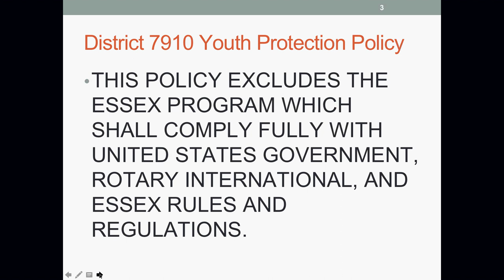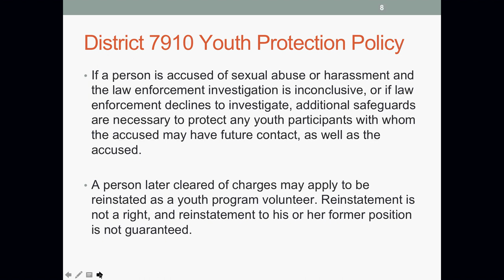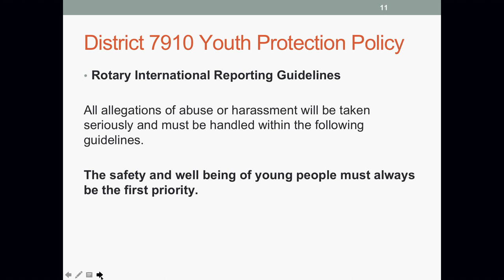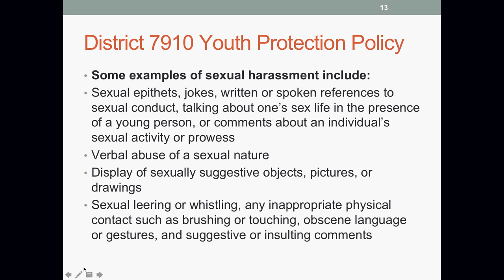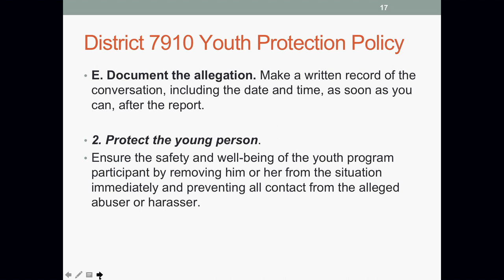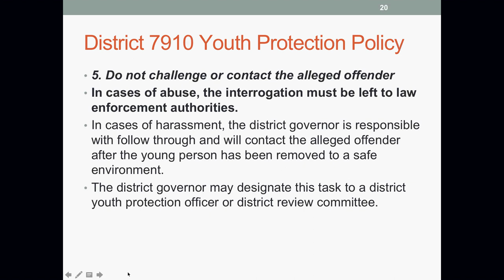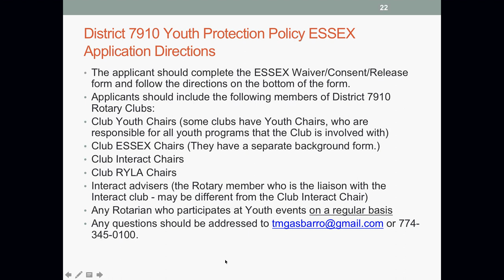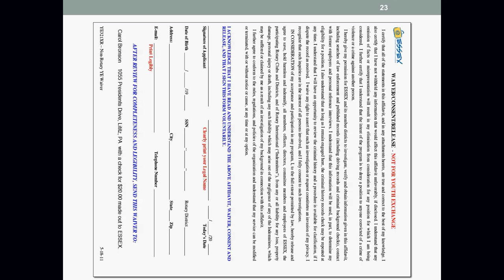Rotary District 7910 Youth Protection Officer Training - September 2017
It is the duty of all Rotarians, Rotarians’ spouses and partners, and other volunteers to safeguard to the best of their ability the welfare of and to prevent the physical, sexual or emotional abuse of children and young people with whom they come into contact.”

To learn more on District 7910, which serves 51 Rotary clubs in Central Massachusetts and Metrowest,